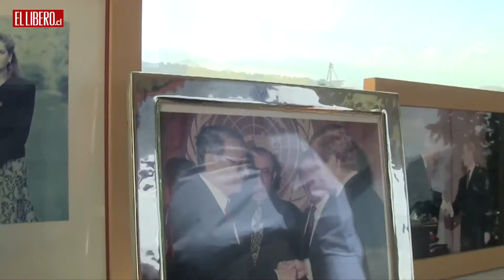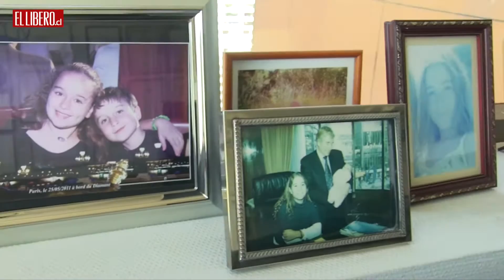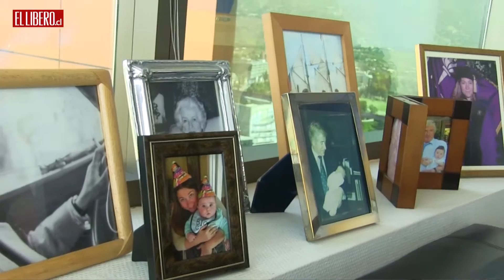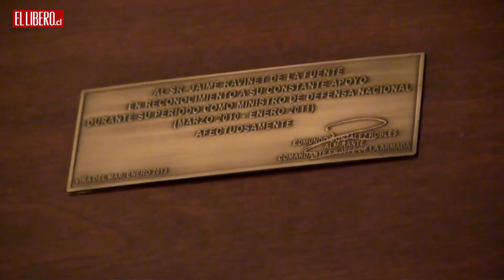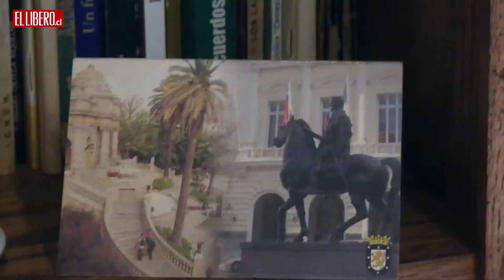Jaime Ravinet: Volvería a ser ministro de Defensa, pero no de Sebastián Piñera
¿En qué está hoy el ex alcalde de Santiago y ex ministro? Desde 2011 que ya no participa en política. No descarta volver a militar en la DC. Pese a que califica al gobierno de Bachelet con un rojo, sí aceptaría un cargo en su gabinete.